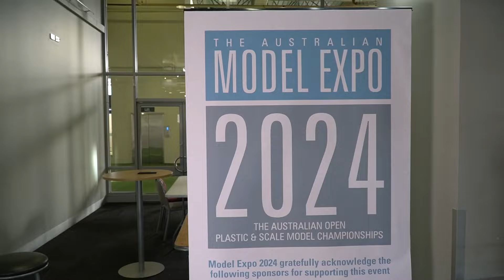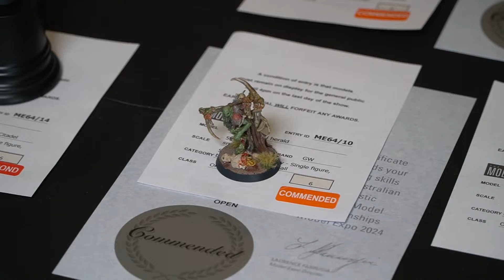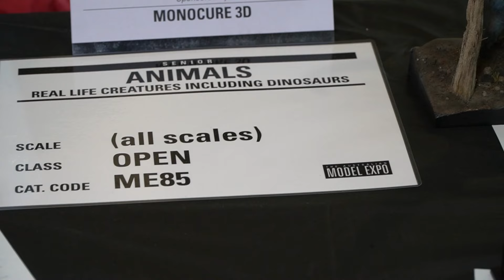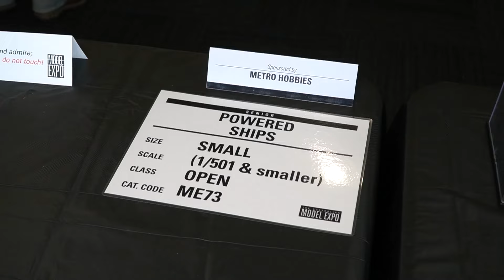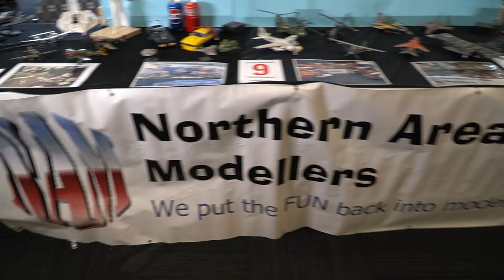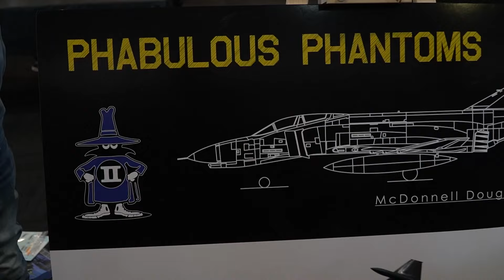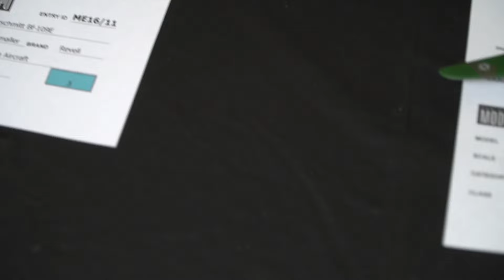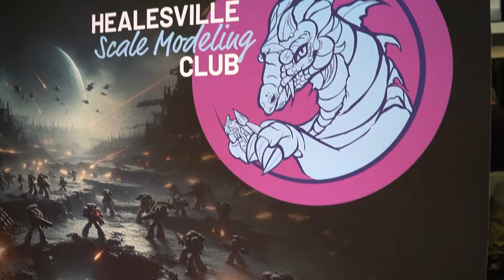The 2024 Model Expo